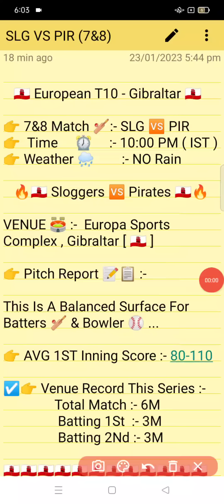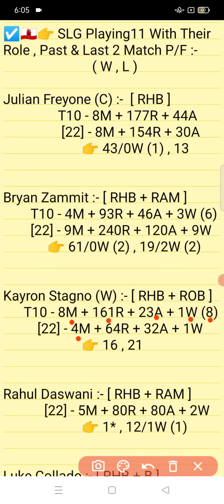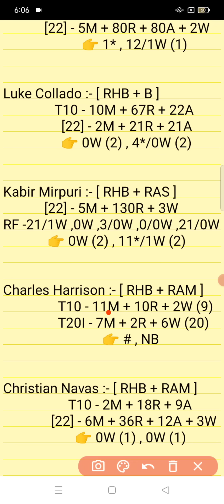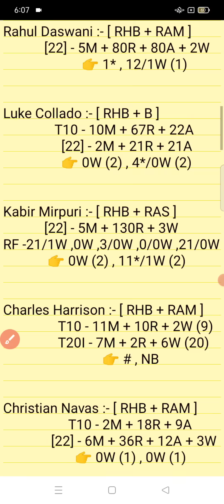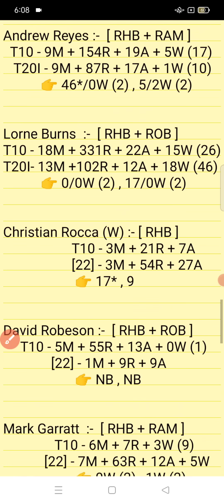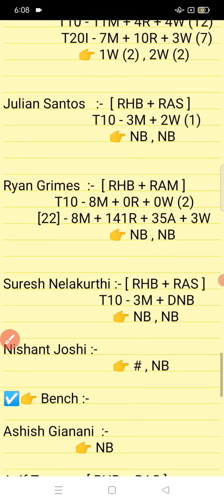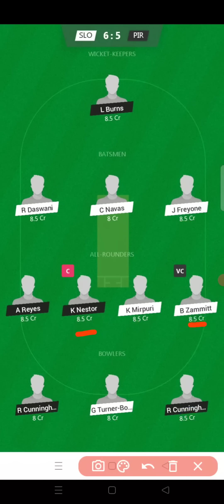SLG vs PIR || PIR Vs SLG Prediction || SLG VS PIR 7TH ECS GIBRALTAR T10 MATCH